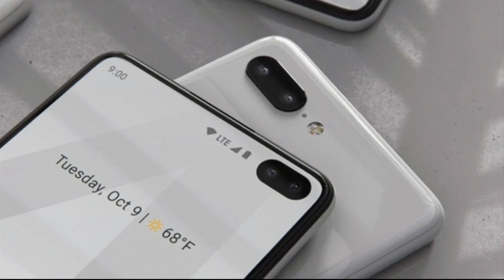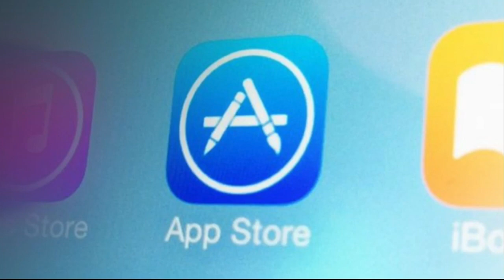Jane King Business Report: July 24, 2019